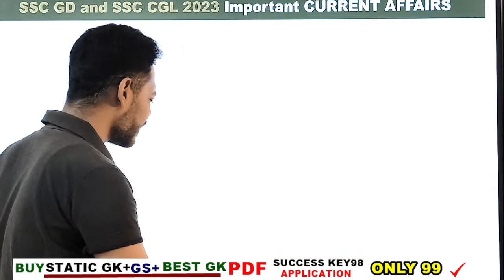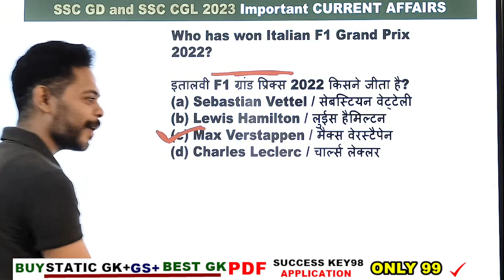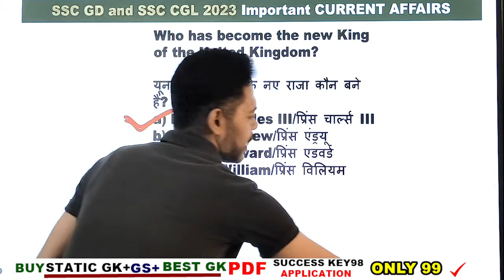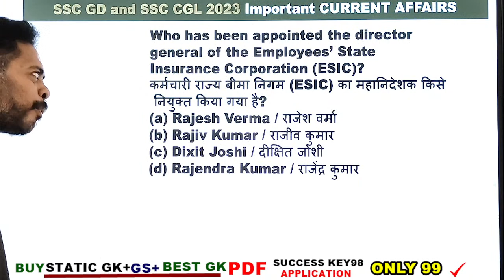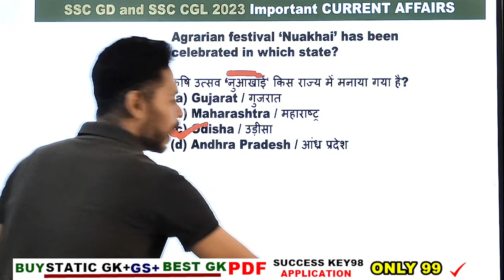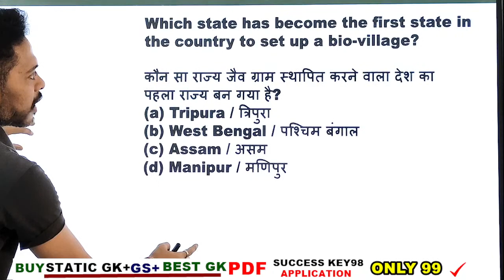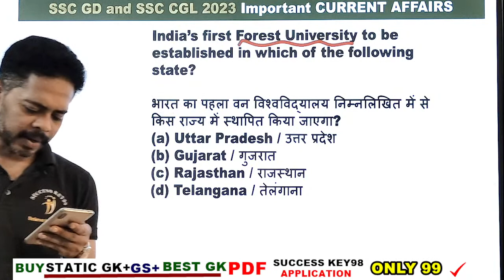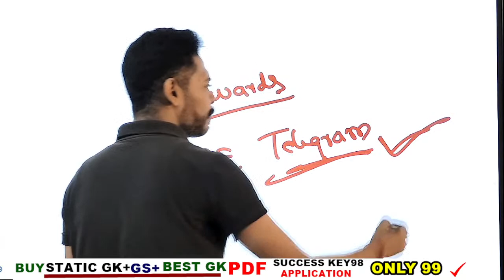🔥🔥 करंट अफेयर्स September 2022 का निपटारा एक क्लास में 🔥🔥 ALL IMPORTANT QUESTIONS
SSC GD CLASS TIME TABLE

Gk TOP 40 QUESTION : 3.00 PM

MATH CLASS (Crash Course ) :6.00 PM